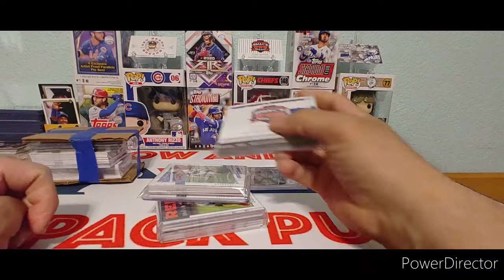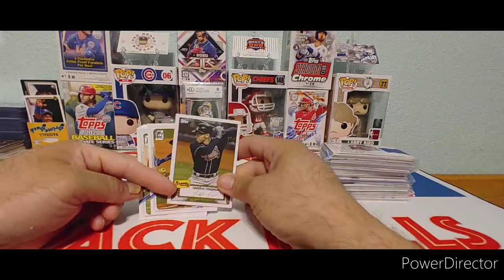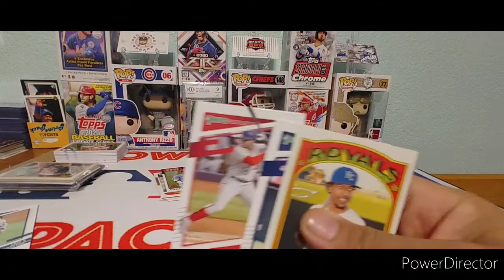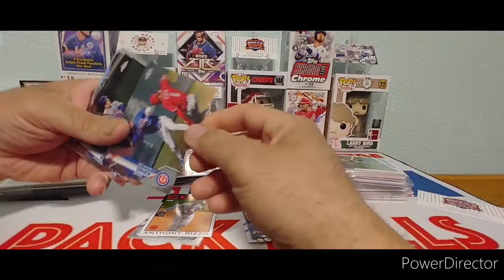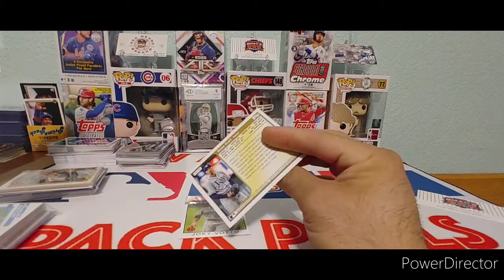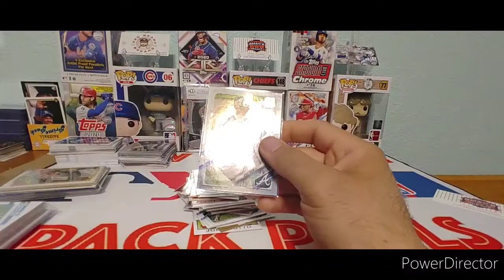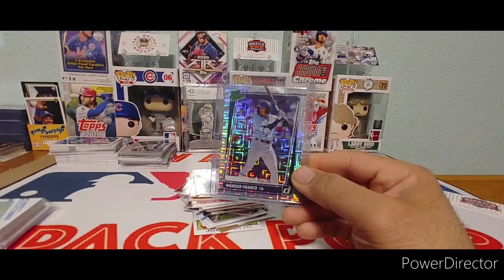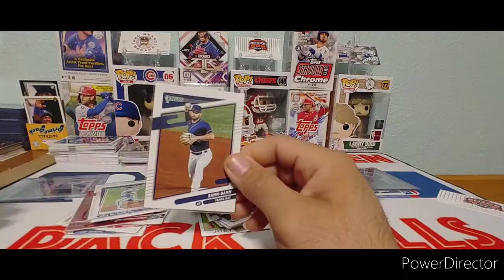Jumbo mail Day. Break results from BMacs Breaks.